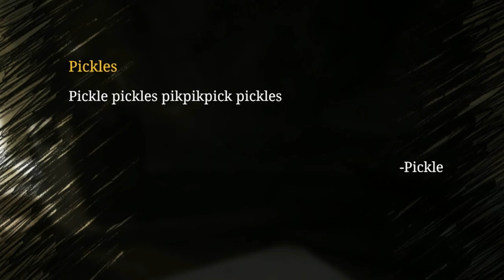I PLATINUM'D Choo-Choo Charles and Became a Hardcore Conductor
This is the video of how I 100% completed and got the Platinum Trophy for Choo-Choo Charles!

Choo-Choo Charles is an indie game made by Two Start Games. This game is about taking down a Demon Spider Train named Charles.